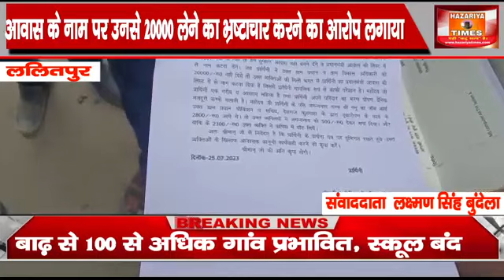ग्राम बड़ौदा डांग का मामला~प्रधान व सेक्रेटरी का आवास के नाम पर 20000 की वसूली का आरोप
Video from Hazariya Times